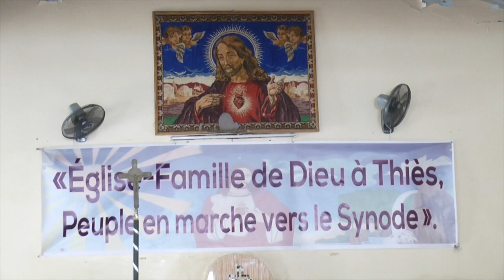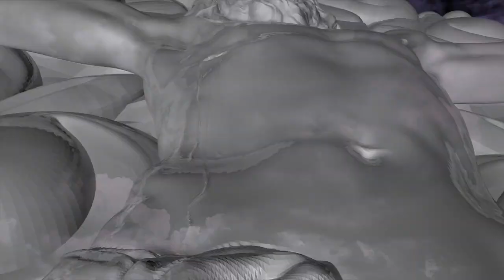CELEBRATION SACRE COEUR DE JESUS A SANGHE (JUIN 2023)